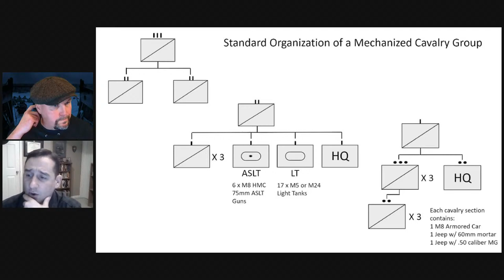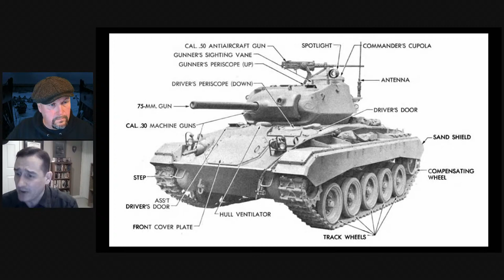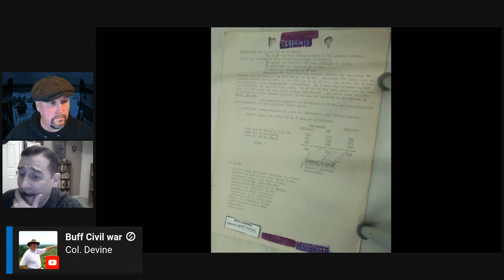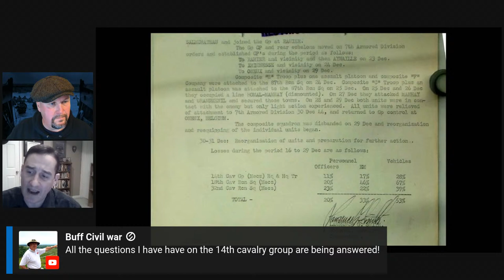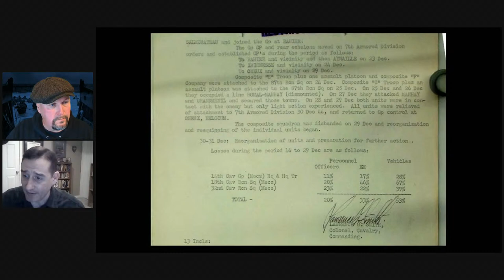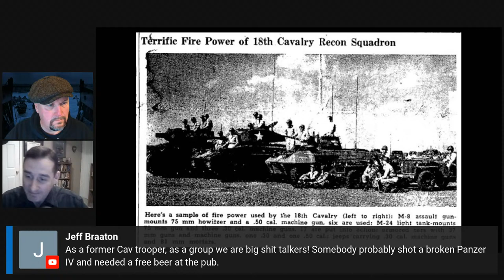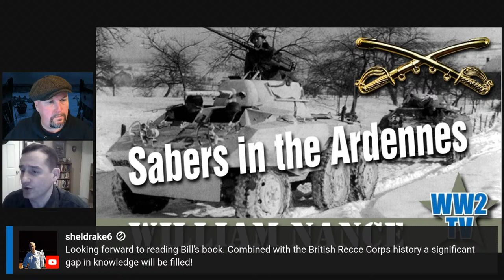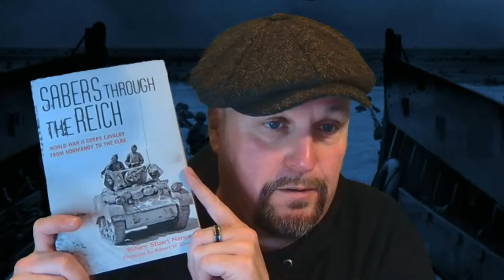Sabers in the Ardennes (Battle of the Bulge) - The US Army Cavalry Groups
Part of a series of shows about the Battle of the Bulge. Fine art prints of WWII military maps, antique charts, and historical battle plans from around the world.

US Cavalry Groups had a substantive and direct impact on Allied success in almost every campaign, and served as offensive guards for armies across Europe, conducting reconnaissance, economy of force, and security missions, as well as prisoner of war rescues. During the early stages of the Battle of the Bulge these groups had the mobility, flexibility, and firepower to move quickly across the battlefield, enabling them to aid communications and intelligence gathering, reducing the Clausewitzian "friction of war."

William Nance is an active duty armor officer. He taught military history at the United States Military Academy and the United States Command and General Staff College.

Sabers through the Reich: World War II Corps Cavalry from Normandy to the Elbe by William Stuart Nance